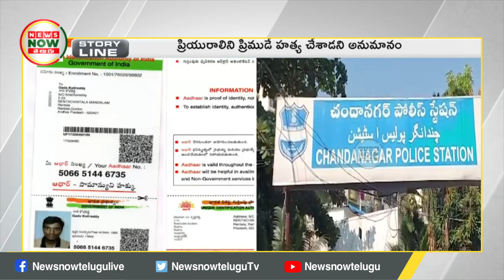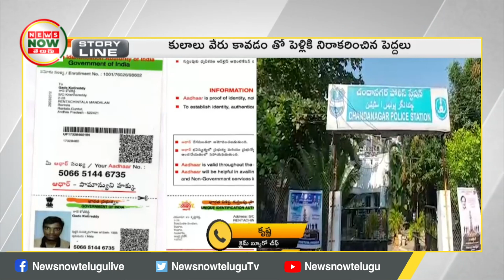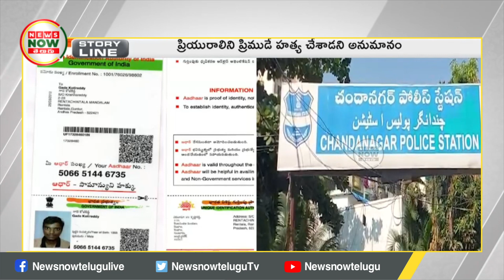పెద్దలు ప్రేమ ఒప్పుకోలదని ఎంత పని చేసారు | News Now Telugu